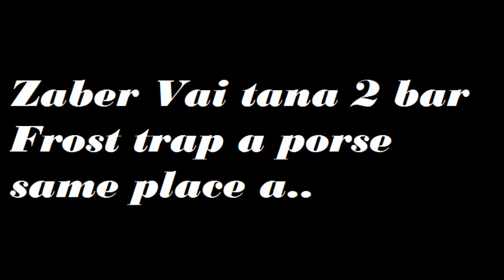RAINBOW SIX SIEGE FAILS & FUNNY MOMENTS Part 2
We r Just Chilling & Having Fun in Rainbow 6 Siege..

Nomad trying teach us how to fly in the sky..

PC Config:

CPU: Core 2 Quad Q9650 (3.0 ghz)
Mobo: Intel DGT33 TL DDR2
Ram: DDR2 4gb
Gpu: Gtx 1050ti 4gb G1 Gaming

Resolution: 1366*768

Hope You Guys Will Like my Videos..
Peace Out !!!